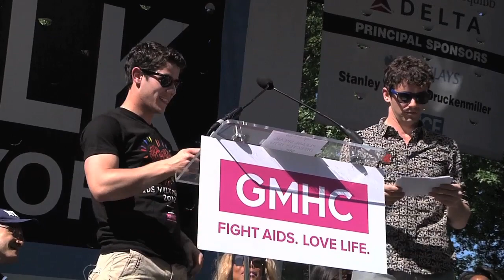AIDS Walk NY 2012 - Nick Jonas & Michael Urie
Nick Jonas and Michael Urie, two of the amazing celebrities at AIDS Walk New York 2012, speaking at the Opening Ceremony.